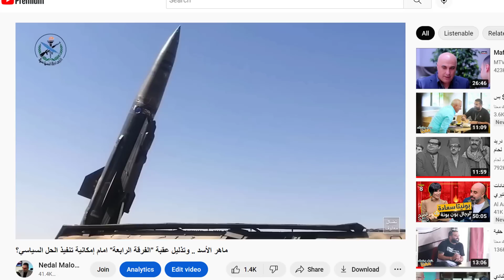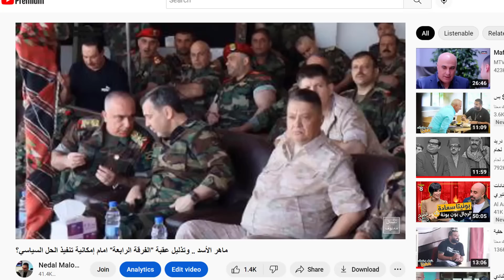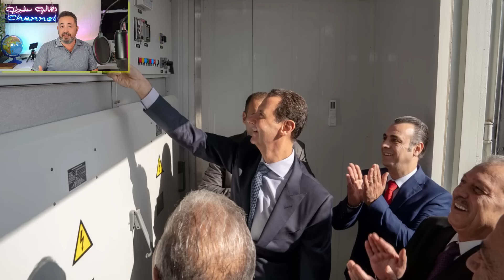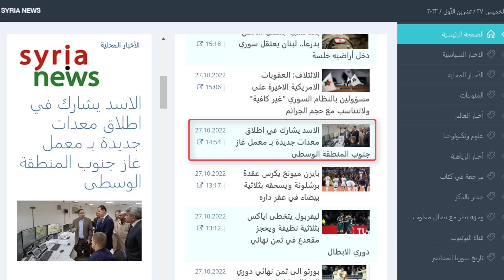سوريا : النفوذ العسكري الروسي يمتد الى داخل الحرس الجمهوري !؟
بعد ان ظهر ماهر الاسد الى جانب قائد القوات الروسية في مشروع للفرقة الرابعة اليوم يظهر الضابط الروسي في صدر مشروع للحرس الجمهوري .. ما القصة ؟
تابع مزيد من الاخبار على موقع سيريانيوز